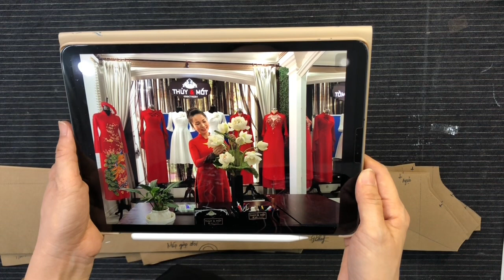Lớp học áo dài đa năng PHẦN 2 chọn mua mã RẬP + KHOÁ HỌC online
Lớp học áo dài đa năng PHẦN 2 - cô Phan Thuỷ